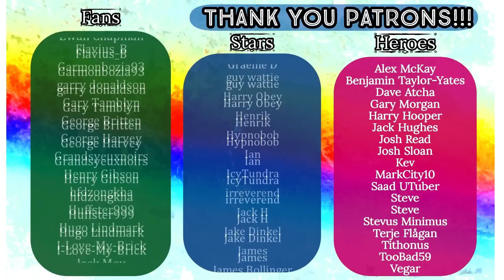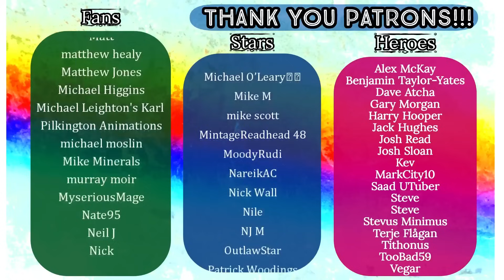XFM The Ricky Gervais Show - S1 E17- Animal Facts - REACTION!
HEROES:
🍀 Kevin Richey
🍀 Morganga
🍀 Dave Atcha
🍀 Terje Flågan

STARS:
🍀  MCL
🍀 The Real Slim Mandy
🍀 Pizak Rap

FANS:
🍀 Dan Keating
🍀 Patryk Rosowski
🍀 Matt Hardy
🍀 Friendly Neighbourhood Steve
🍀 Peter Robson
🍀 Chris Padwick
🍀 Michaelmisanthrope
🍀 Richard Beckett
🍀 Michael Elliot
🍀 Stephen Crawford